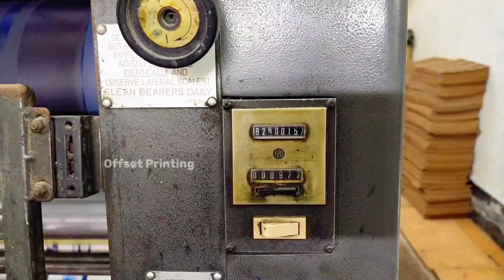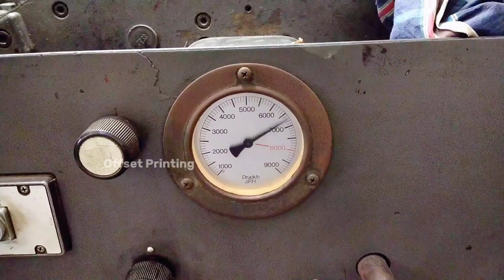Product Sticker Printing Process. Offset Printing Machine Tutorial Full Video. Custom Printing.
This video shows the product sticker printing process. Offset printing machine tutorial full video. Custom printing. Offset printing. Custom printing. So stay with offset printing.

0:00 Introducing
0:19 Printing process
1:41 Water mixing
1:10 Printing tutorial